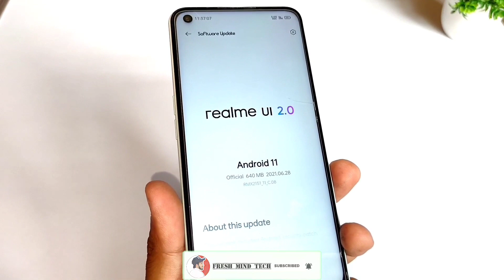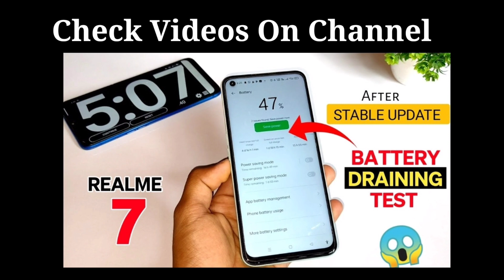Realme 7 Camera Test After Realme Ui 2.0 STABLE UPDATE | Shocking Results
T O P I C  C O V E R E D